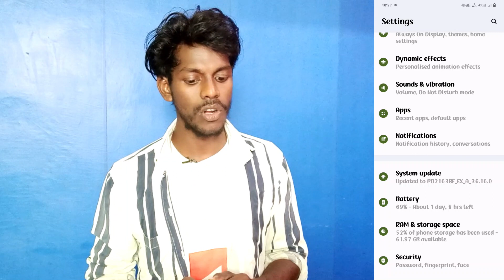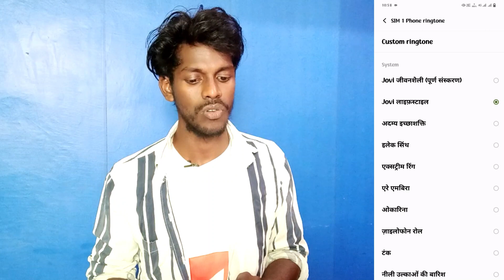vivo y17s ringtone change kaise kare | how to change ringtone on vivo y17s